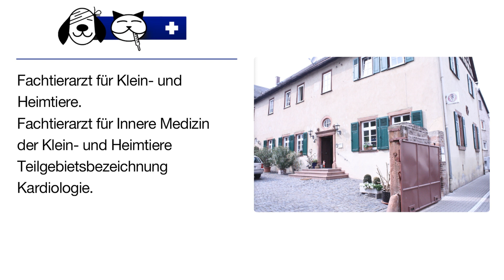Dr. med. vet. Ingo Schneider - Fachtierarzt für Klein-und Heimtiere | Nidderau in Nidderau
Unsere Kleintierpraxis ist im ehemaligen Görtz´schen Hof in der Bahnhofstrasse 19 in Nidderau-Heldenbergen untergebracht. Der Hof wurde um 1696 von Johann von Schlitz erbaut, wechselte über die Jahrhunderte mehrfach die Besitzer und gehört seit Mai 1890 zum Besitz der Familie von Leonhardi in Heldenbergen. Seit November 1999 beherbergt er unsere Kleintierpraxis. Neben der Kleintierpraxis sind wir eine Überweisungspraxis für Kardiologie (Diagnostik und Therapie von Herzerkrankungen) und Ultraschalluntersuchungen.

Sprechstunde nach Terminvereinbarung.

Dr. med. vet. Ingo Schneider - Fachtierarzt für Klein-und Heimtiere
Bahnhofstraße 19
61130 Nidderau